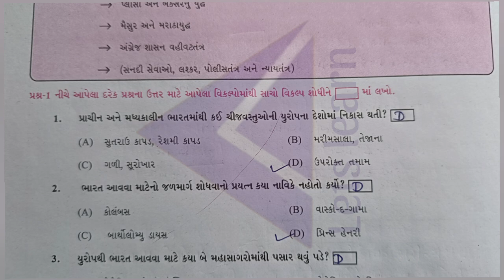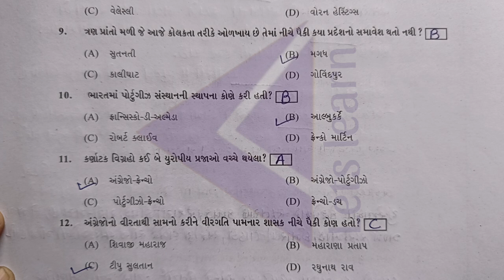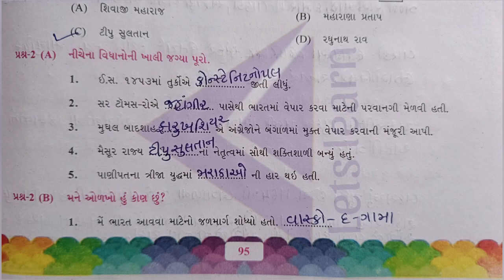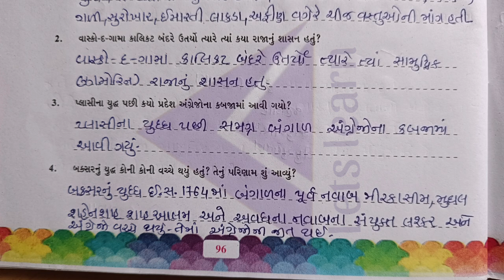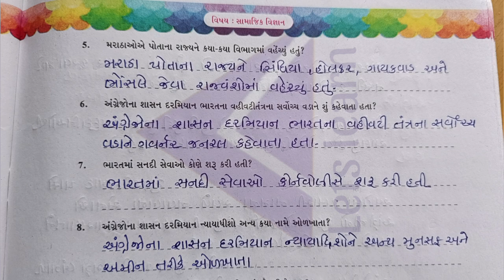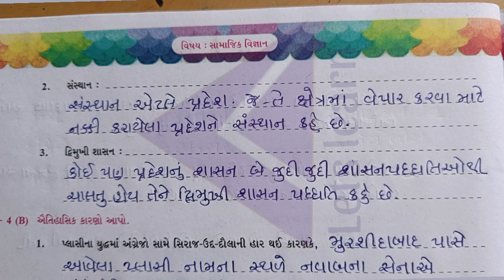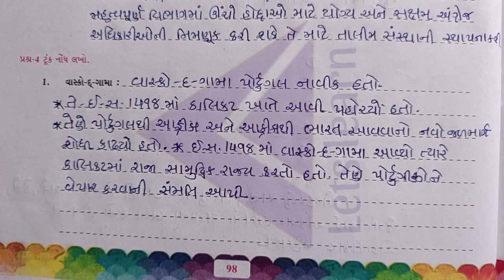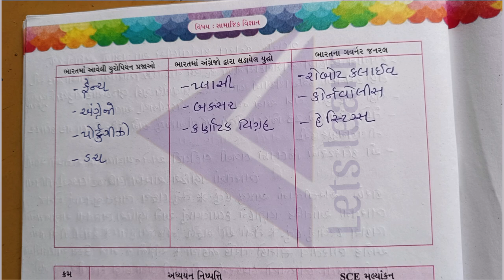ધોરણ 8 સામાજિક વિજ્ઞાન પાઠ 1 ભારતમાં યુરોપિયનો અને અંગ્રેજી શાસનની સ્થાપના સ્વઅધ્યયનપોથી